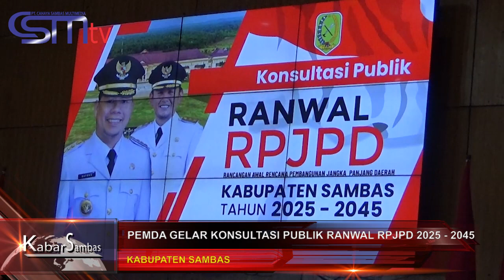CSMTV Sambas PEMDA GELAR KONSULTASI PUBLIK RANWAL RPJPD 2025 - 2045